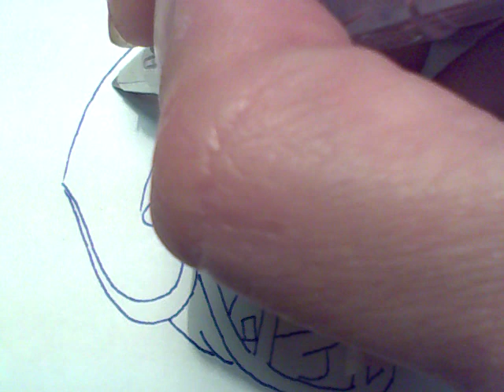plants vs zombies 2 How to draw a easy? Растения против Зомби 2 Как нарисовать просто?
Gameplay
Plants vs. Zombies 2: It's About Time is a free-to-play game, unlike its predecessor. Plants vs. Zombies 2 supports in-app purchasing of coins in order to utilize certain power ups abilities. However, it is theoretically possible to complete the whole game without purchasing these abilities. Players can optionally start with a tutorial on the basics of the game. This takes place in the player's house. After the tutorial, or immediately if the player chose to skip it, the player time-travels first to Ancient Egypt and then to the Pirate Seas and Wild West. A future level, hinted at in-game, is titled the "Far Future".
Plot
The player receives a bottle of hot sauce which Crazy Dave, the player character's neighbour, eats with a taco. Crazy Dave is determined to eat exactly the same taco again, so he uses a sentient time machine in the form of an RV, named Penny, to travel back in time to have the taco again. Due to a malfunction, he ends up stranded in Ancient Egypt. The player must then defeat zombies there, followed by the Pirate Seas and subsequently the Wild West. After defeating the Wild West, Crazy Dave and Penny notice a new world called the Far Future.